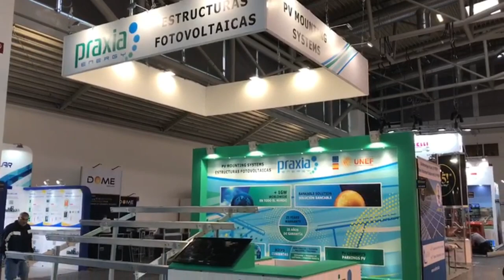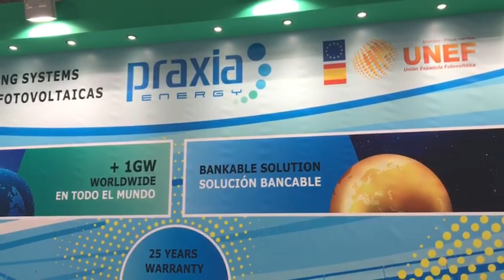Entrevista IE Exclusiva a Pablo Cuesta Cuetos - RCCT Praxia Energy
Compartimos la entrevista que realizó nuestro Dir. Ejecutivo el Ing. Andrés Muñoz a Pablo Cuesta Cuetos, CEO de Praxia Energy.

La empresa PraxiaEnergy es uno de nuestros Colaboradores Corporativos Tecnológicos y es una compañía dedicada al diseño y fabricación de sistemas estructurales para PlantasSolaresFotovoltaicas.

En esta ocasión, Pablo Cuesta nos presenta a la empresa y los proyectos en los que trabaja, nos da su opinión sobre el potencial del RecursoSolar en Latinoamérica y España y nos explica las soluciones con las que cuenta la compañía.